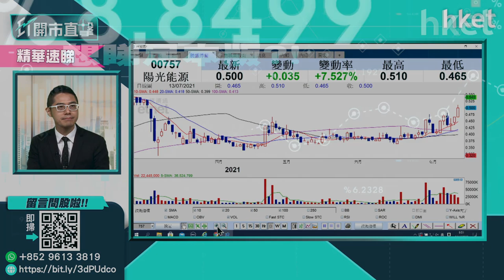【ET開市直擊】（精華）陽光能源（757）股價爆升逾一成 仍可跟進？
新能源股陽光能源（00757）今早爆升近一成，半日收報0.52元。在缺乏重大利好消息下，陽光能源炒上所謂何事？欲跟進買賣策略有何要留意？細價股專家華盛證券分析師聶振邦（聶Sir）教你點睇。